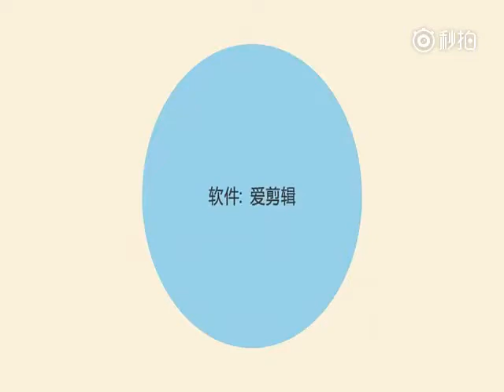国歌响起时人们的反应